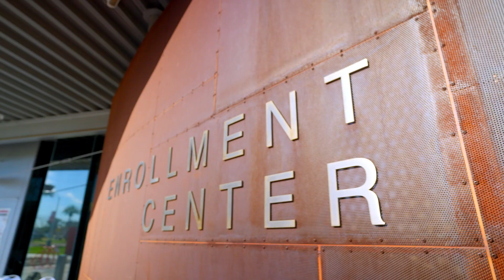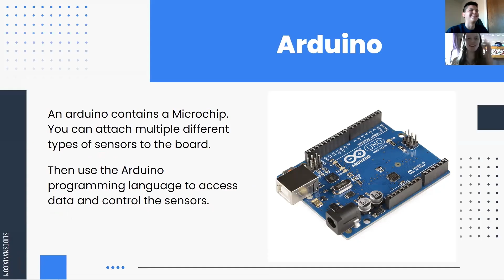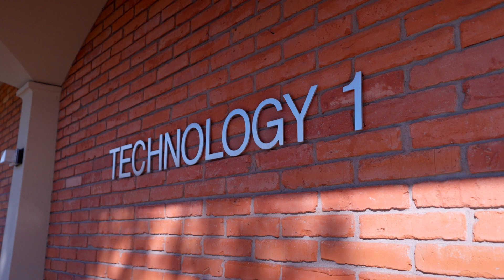The Skys the Limit | The College Tour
Meet Anyell, a first-generation student who shares his passion for electrical engineering, and explains how scholarships and affordable tuition helped him reach his goals.

🎒 Ready to begin your educational journey at one of our colleges?